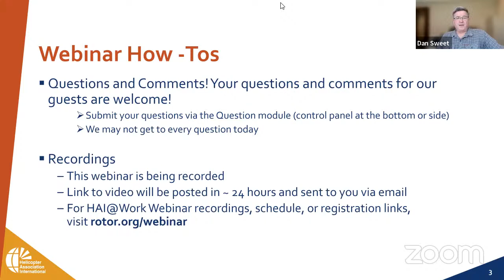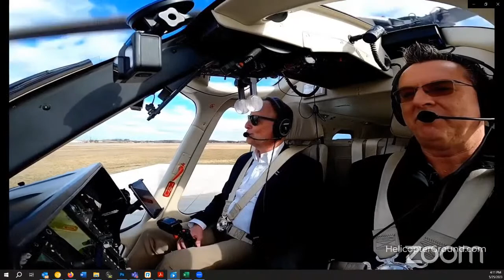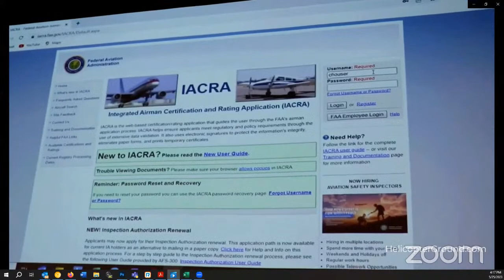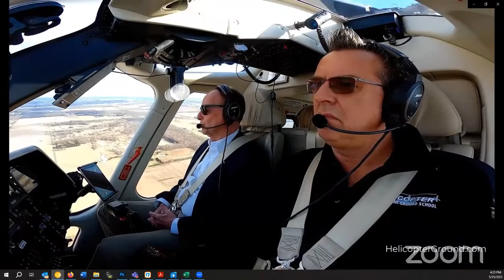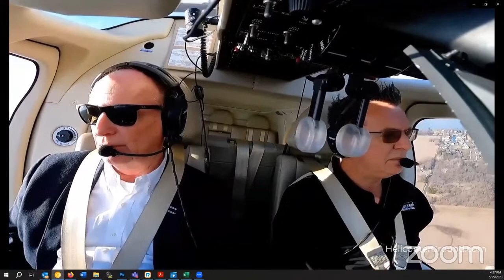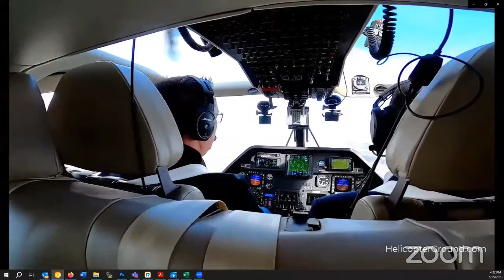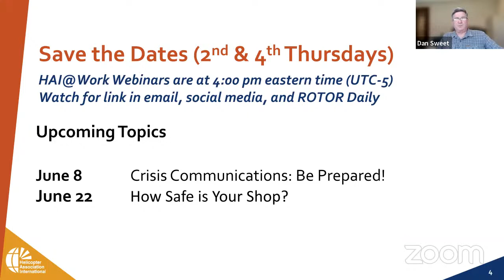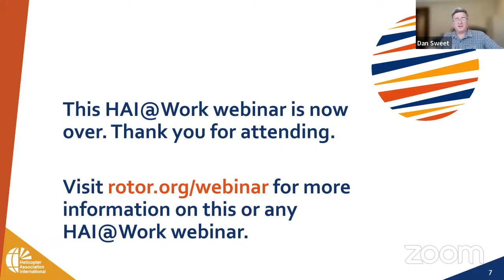HAI@Work: DPE Pet Peeves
Like anyone, designated pilot examiners (DPEs) have pet peeves. But pilot applicants can avoid triggering them with proper preparation and focus.

Randy Sharkey, a dual airline transport pilot (ATP) with over 13,000 hours in airplanes and helicopters, has given checkrides to everyone from private rating applicants seeking add-ons to full ATPs. Throughout the years, he’s put together a list of pet peeves that can cause a pilot applicant to make a not-so-positive impression.

At our next HAI@Work webinar, May 25 at 4 pm eastern (UTC-4), Sharkey will detail how pilots and flight instructors can best prepare for a checkride. An entertaining speaker, he’ll share some eye-opening—and more than a few eye-rolling—examples from his years administering tests that are sure to deliver a lot of chuckles and insight.

Randy Sharkey is an FAA DPE and is chief pilot and pilot check airman at Sweet Helicopters in Goshen, Indiana. He began his aviation career in 1985 flying business jets for large corporations. He joined the Sweet team in 2013.